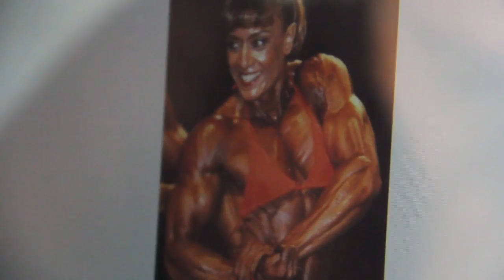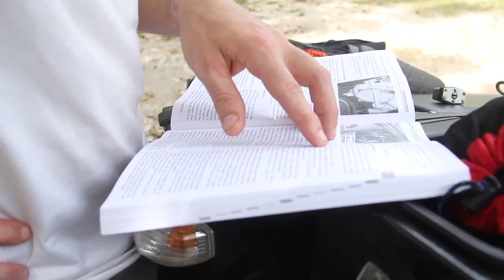Go South, Episode 4: More Rain with Pat Sherwood and Ian Wittenber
One hundred days, 16 countries, 12,000 miles by motorcycle—and rain. Lots of rain.

"It was the worst day of riding I've ever had in my entire life," Pat Sherwood says of the ride out of Guadalajara, Mexico. He describes the rain as not just torrential but "biblical."

"It's freaking freezing outside," continues Sherwood, whose hands are so frigid he can barely extend his fingers.

His mantra for the day?

"Don't die, don't die, don't die, don't die, don't die."

After thawing out, it's on to CrossFit 72700 in Cholula, Mexico, and CrossFit Hermosillo.

But, by Day 27 in Palenque, Mexico, Sherwood and videographer Ian Wittenber find themselves in a heap of trouble: Wittenber's bike won't start.

"The bike," Wittenber says, laughing, "the bike is everything on this trip. If we don't have the bikes running, we don't have a trip."

Video by Ian Wittenber.